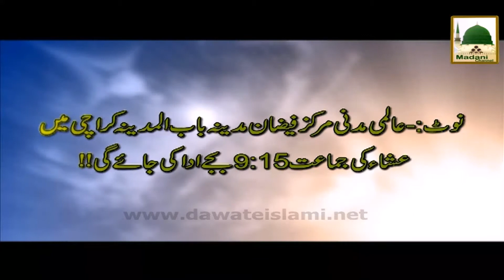Promo - Madani Muzakara - Tonight 9-45pm